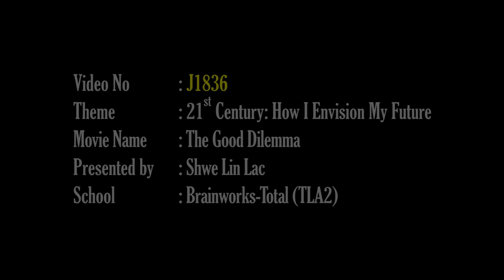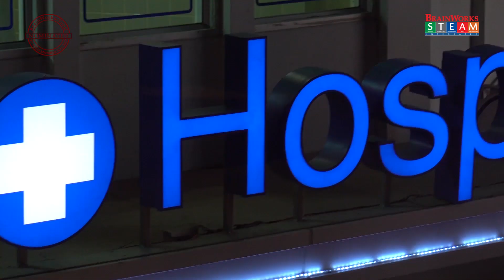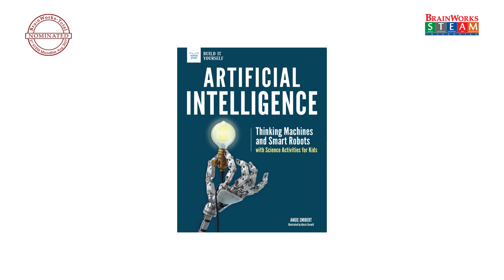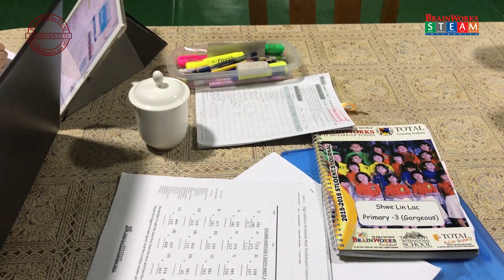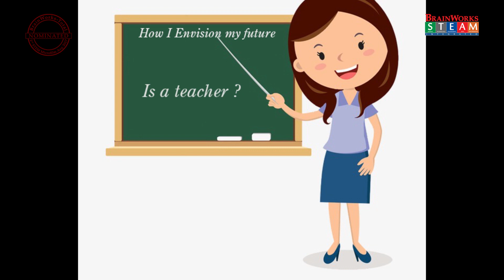J1836-SHWE LIN LAC--TLA2-THEGOODDILEMMA--NOMINATED 2018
BRAINWORKS - TOTAL 3rd STEM MICROFILM COMPETITION JUNIORS NOMINATED 2018